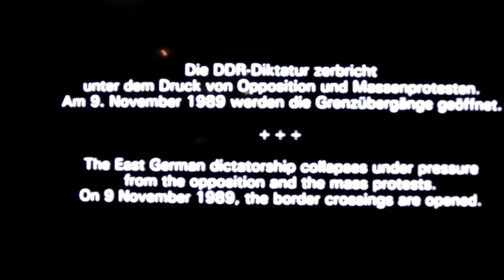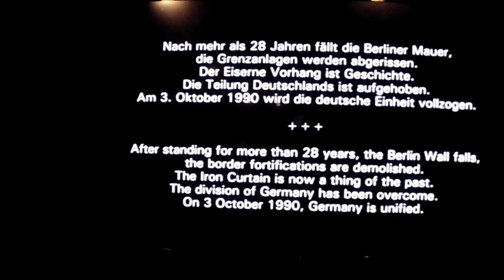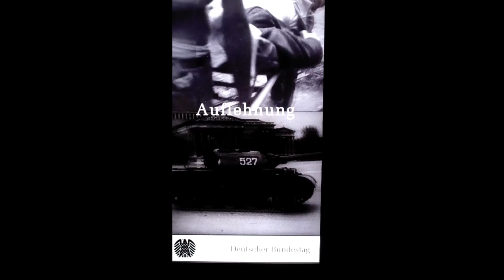CHECKPOINT CHARLIE MUSEUM BERLIN.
ON MY TRAVELS BERLIN HAMBURG FRANKFURT
DDR MUSEUM NEXT TO CHECKPOINT CHARLIE.